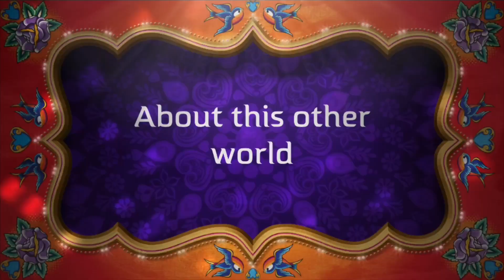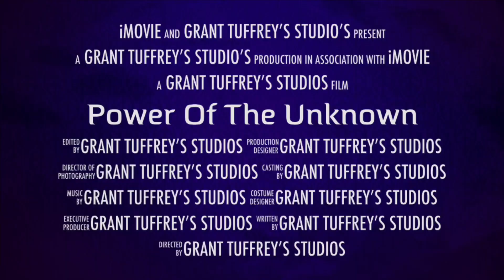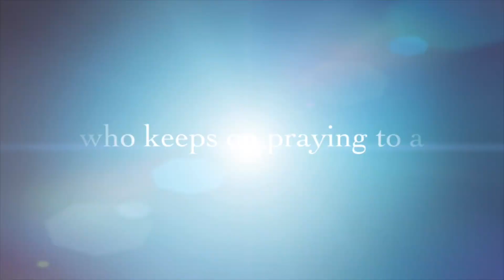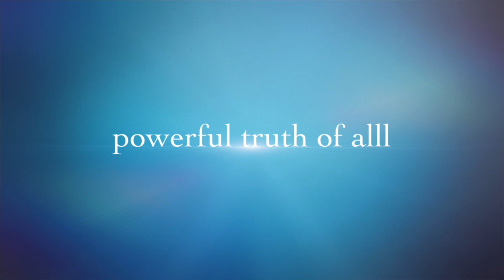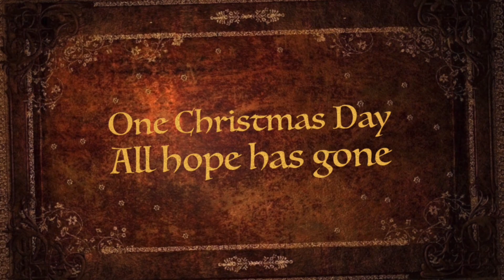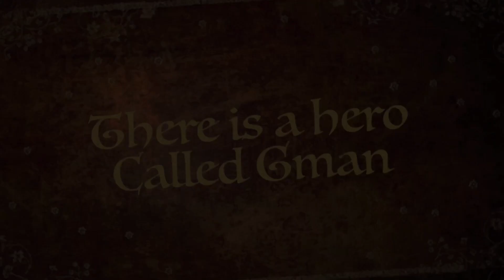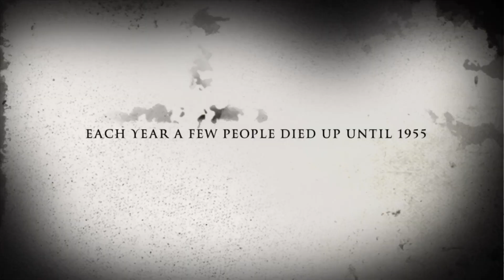Grant Tuffrey’s Studios Full collection trailers